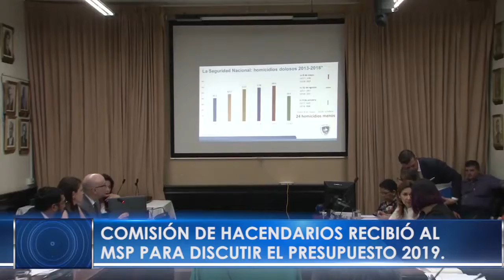NOTICIA PRESUPUESTO 2019 DEL MINISTERIO DE SEGURIDAD PUBLICA